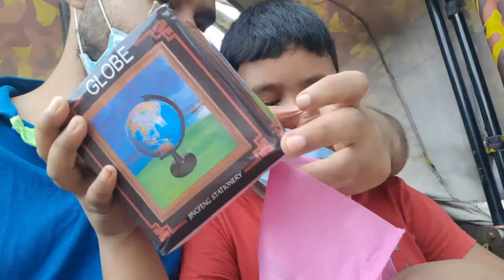Rubies Cube and globe buying by little youtuber ohee